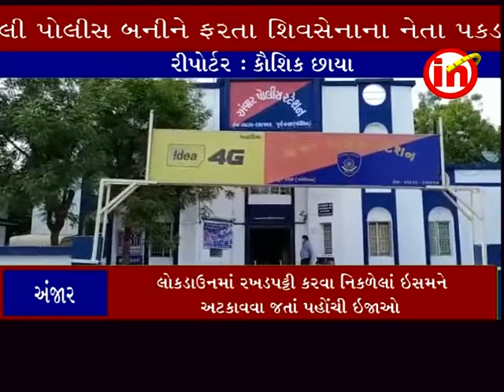અંજાર ઃ મેઘપર ગામે પોલીસના સ્વાંગમાં રૌફ જમાવતા શિવસેનાના તાલુકા પ્રમુખની ધરપકડ